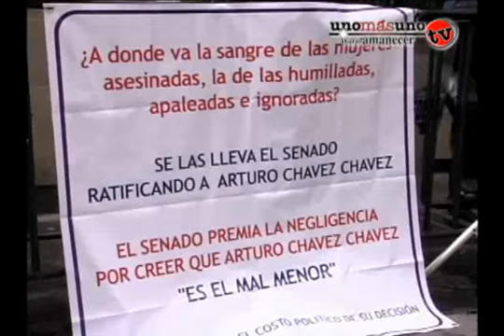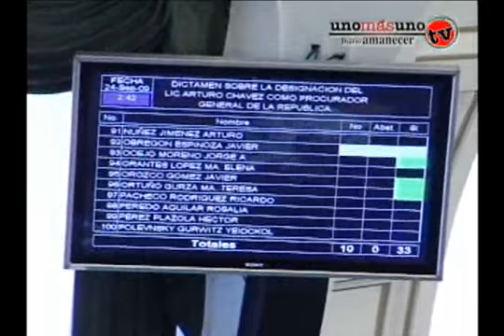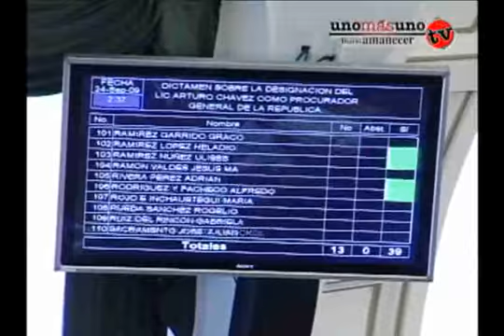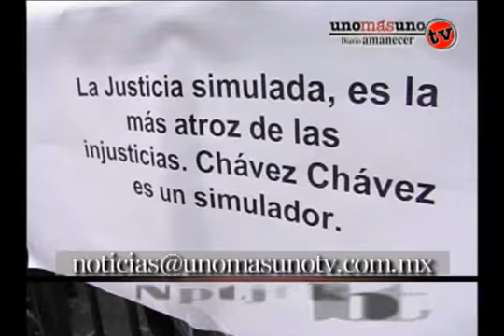Ratifican a Chávez Chávez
En medio de controversia el Senado ratificó a Arturo Chávez Chávez como Procurador de la República